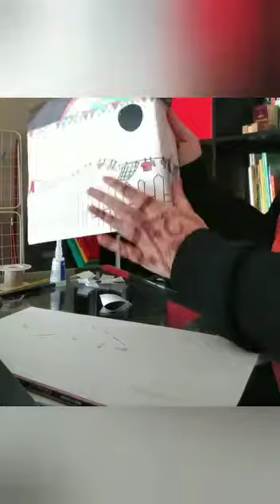Casa d'ocells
Amb materials reciclats t’ensenyem a crear una casa pels ocells per posar el teu balco o finestra.